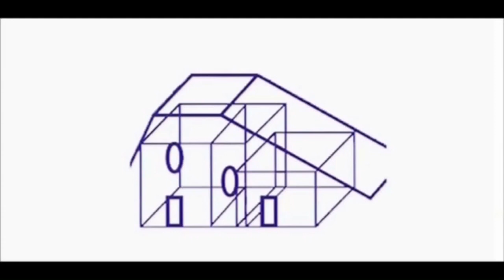Warum einen Makler beauftragen! Ein KI (Künstlich Intelligenz) Video von Mellies Immobilien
Immobilienmakler und Sachverständige bieten oft ein breites Spektrum an Dienstleistungen an, die über den reinen Kauf oder Verkauf von Immobilien hinausgehen. Hier sind einige der zusätzlichen Aufgaben, für die Makler und Sachverständige zuständig sein können:
1. Nachlassverwaltung: Bei der Verwaltung von Nachlässen können Makler und Sachverständige eine wichtige Rolle spielen. Sie helfen dabei, den Wert der Immobilien im Nachlass festzustellen, den Verkaufsprozess zu organisieren und rechtliche Formalitäten zu klären. Dies ist besonders wichtig, wenn es mehrere Erben gibt oder die Immobilie verkauft werden muss, um den Nachlass zu regeln.
2. Unterstützung bei Betreuungsgerichten: Makler und Sachverständige können auch bei Angelegenheiten unterstützen, die Betreuungsgerichte betreffen. Beispielsweise kann ein Sachverständiger den Wert einer Immobilie ermitteln, wenn das Gericht eine Entscheidung über den Verkauf einer Immobilie im Rahmen einer Betreuung treffen muss. Makler können dabei helfen, den Verkauf abzuwickeln.
3. Herichten der Immobilie: Makler bieten oft Dienstleistungen an, um eine Immobilie vor dem Verkauf optimal herzurichten. Dazu gehört "Home Staging", also das gezielte Einrichten und Dekorieren, um die Immobilie attraktiver für potenzielle Käufer zu machen. Auch kleinere Reparaturen oder Renovierungen können organisiert werden.
4. Webdesign: Moderne Makler bieten oft umfassende Online-Marketing-Dienstleistungen an, einschließlich der Erstellung von ansprechenden und professionellen Immobilien-Websites. Eine gut gestaltete Website kann dazu beitragen, eine Immobilie schneller und zu einem besseren Preis zu verkaufen.
5. Drohnenflüge: Um eine Immobilie aus einer einzigartigen Perspektive zu präsentieren, nutzen Makler zunehmend Drohnenflüge. Diese bieten beeindruckende Luftaufnahmen, die nicht nur die Immobilie selbst, sondern auch die Umgebung und das Grundstück besser zur Geltung bringen.
6. Professionelle Fotos: Hochwertige Fotos sind entscheidend für den ersten Eindruck einer Immobilie. Viele Makler arbeiten mit professionellen Fotografen zusammen, um sicherzustellen, dass die Immobilie in den besten Lichtverhältnissen und aus den optimalen Blickwinkeln dargestellt wird. Dies kann den Verkaufsprozess erheblich beschleunigen.
Diese zusätzlichen Dienstleistungen zeigen, dass Immobilienmakler und Sachverständige weit mehr bieten als nur den reinen Verkauf oder die Bewertung von Immobilien. Sie unterstützen umfassend, um den Verkaufsprozess so reibungslos und erfolgreich wie möglich zu gestalten. Mehr